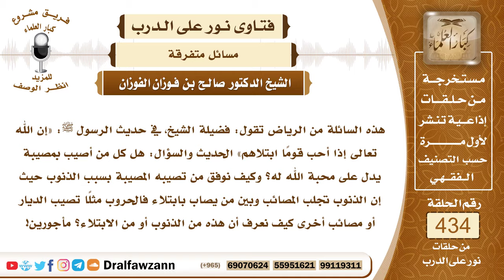5956- كيف يفرق بين كون المصيبة ابتلاء أو عقوبة؟ - الشيخ صالح الفوزان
"5956- هذه السائلة من الرياض تقول: فضيلة الشيخ، في حديث الرسول ﷺ: «إن الله تعالى إذا أحب قومًا ابتلاهم» الحديث والسؤال: هل كل من أصيب بمصيبة يدل على محبة الله له؟ وكيف نوفق من تصيبه المصيبة بسبب الذنوب حيث إن الذنوب تجلب المصائب وبين من يصاب بابتلاء فالحروب مثلًا تصيب الديار أو مصائب أخرى كيف نعرف أن هذه من الذنوب أو من الابتلاء؟ مأجورين!
الجواب: الجواب: نعم المصائب كلها بسبب الذنوب لقوله تعالى: ﴿وَمَا أَصَابَكُمْ مِنْ مُصِيبَةٍ فَبِمَا كَسَبَتْ أَيْدِيكُمْ وَيَعْفُو عَنْ كَثِيرٍ﴾ [الشورى: 30] وقال سبحانه وتعالى: ﴿ظَهَرَ الْفَسَادُ فِي الْبَرِّ وَالْبَحْرِ بِمَا كَسَبَتْ أَيْدِي النَّاسِ لِيُذِيقَهُمْ بَعْضَ الَّذِي عَمِلُوا لَعَلَّهُمْ يَرْجِعُونَ﴾ [الروم: 41] ولكن المصيبة للمؤمن فيها خير له؛ لأن الله يمحص بها ذنوبه ويكفر بها خطاياه حتى يخرج من الدنيا وليس عليه خطيئة كما في الحديث، وهذا يدل على محبة الله للمؤمن أنه يطهره في الدنيا من الذنوب حتى يوافي الآخرة وهو مطهر فيدخل الجنة، وأما الكافر فإن الله يمسك عنه ويغدق عليه النعم استدراجًا له؛ لأن الله لا يحبه فيستدرجه بالنعم ليزداد من الكفر ويزداد من المعاصي حتى يوافي يوم القيامة بذنوبه فيكون في النار والعياذ بالله!
السيرة الذاتية:
للاشتراك في قناة الشيخ صالح الفوزان

14_ الشيخ محمد أمين الشنقيطي
يتيوب

15_سماحة المفتي عبد العزيز آل الشيخ
 يوتيوب

رئيس الفريق
لمشروع كبار العلماء